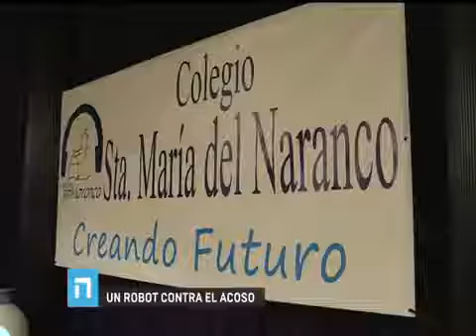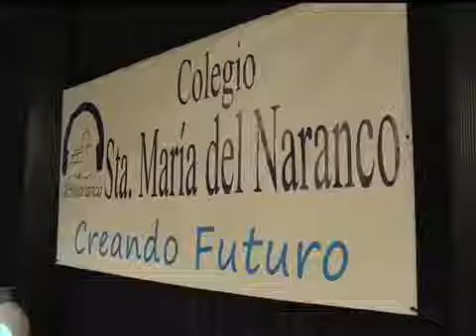Education robot-snow in Spain School